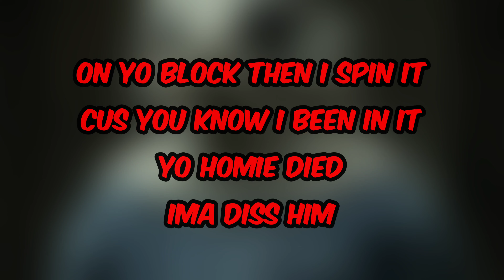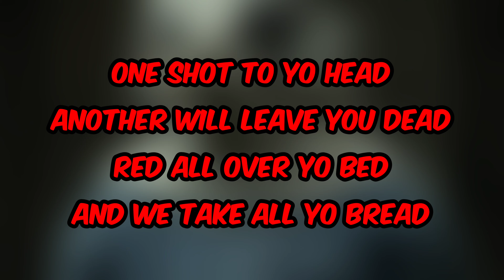1st Retro - 24/7 At Chiraq (Prod.Tokyo) [Official Lyric Video]